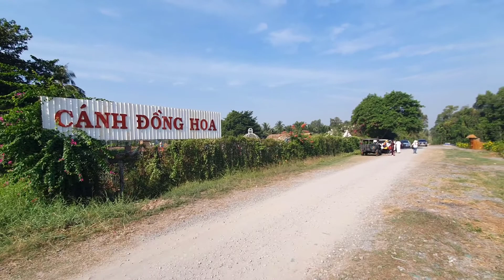[Tổng hợp] Around tour Cánh đồng hoa | Nhị Bình | Flower field 15/01/2022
Kiddo.Studio - Xưởng Con Nít
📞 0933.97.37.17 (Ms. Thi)